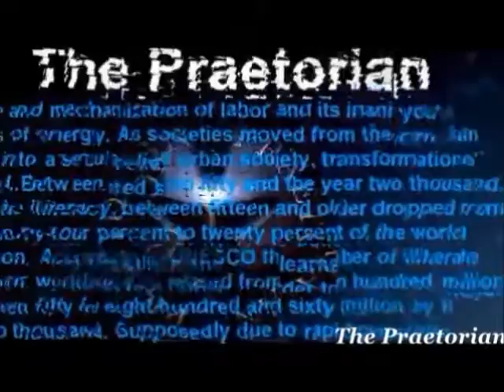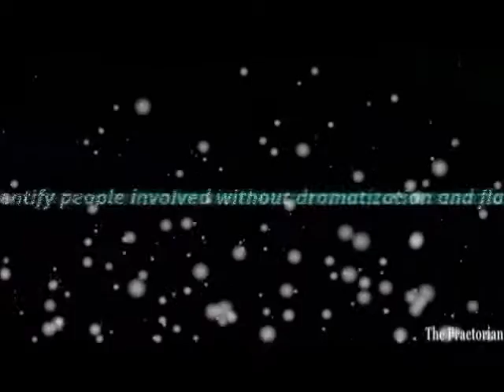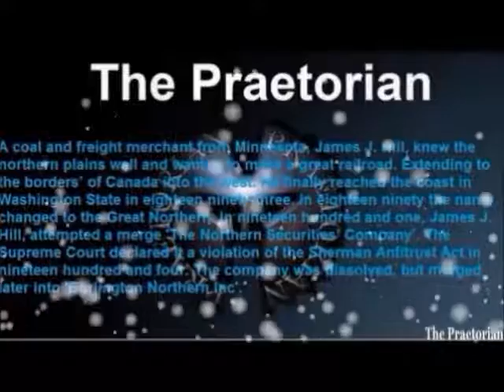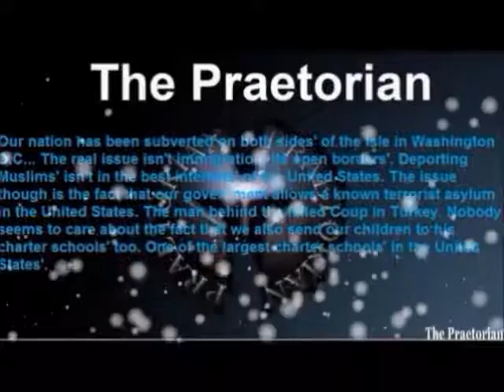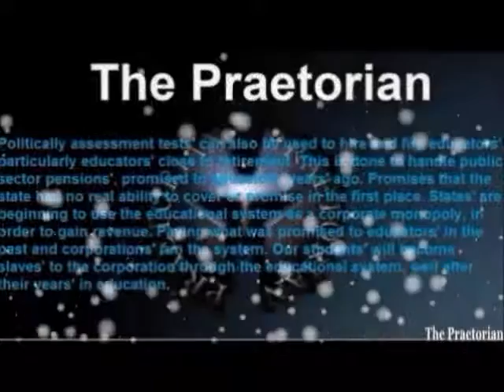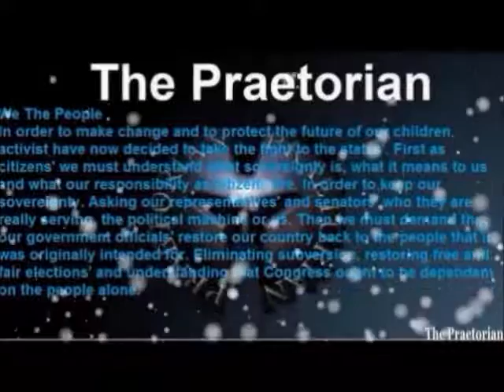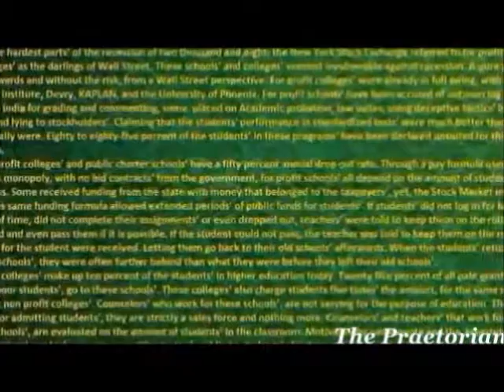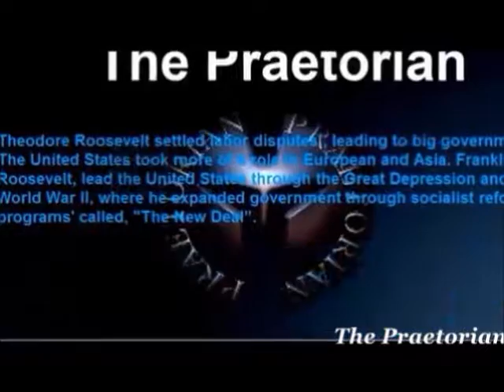John Jay and the Department Of Justice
John Jay was an American statesman, Patriot, diplomat, Founding Father of the United States, signer of the Treaty of Paris, and first Chief Justice of the United States (1789–95). Jay was born into a wealthy family of merchants and government officials in New York City. He became a lawyer and joined the New York Committee of Correspondence and organized opposition to British rule. He joined a conservative political faction that, fearing mob rule, sought to protect property rights and maintain the rule of law while resisting British violations of human rights. Jay served as the President of the Continental Congress (1778–79), an honorific position with little power. During and after the American Revolution, Jay was a Minister (Ambassador) to Spain, France and Secretary of Foreign Affairs, helping to fashion United States foreign policy. His major diplomatic achievement was to negotiate favorable trade terms with Great Britain in the Treaty of London of 1794 when he was still serving as Supreme Court Chief Justice. Jay, a proponent of strong, centralized government, worked to ratify the new Constitution in New York in 1788 by pseudonymously writing five of the Federalist Papers, along with the main authors Alexander Hamilton and James Madison. As a leader of the new Federalist Party, Jay was the Governor of New York State (1795–1801), where he became the state's leading opponent of slavery. His first two attempts to end slavery in New York in 1777 and 1785 failed, but a third in 1799 succeeded. The 1799 Act, a gradual emancipation he signed into law, eventually gave all slaves in New York their freedom before his death in 1829. Having established a reputation as a reasonable moderate in New York, Jay was elected to serve as a delegate to the First and Second Continental Congresses which debated whether the colonies should declare independence. He attempted to reconcile the colonies with Britain, up until the Declaration of Independence. Jay's views became more radical as events unfolded; he became an ardent separatist and attempted to move New York towards that cause.
On June 23, 1782, Jay reached Paris, where negotiations to end the American Revolutionary War would take place. Benjamin Franklin was the most experienced diplomat of the group, and thus Jay wished to lodge near him, in order to learn from him. The United States agreed to negotiate with Britain separately, then with France. In July 1782, the Earl of Shelburne offered the Americans independence, but Jay rejected the offer on the grounds that it did not recognize American independence during the negotiations; Jay's dissent halted negotiations until the fall. The final treaty dictated that the United States would have Newfoundland fishing rights, Britain would acknowledge the United States as independent and would withdraw its troops in exchange for the United States ending the seizure of Loyalist property and honoring private debts. The treaty granted the United States independence but left many border regions in dispute, and many of its provisions were not enforced.